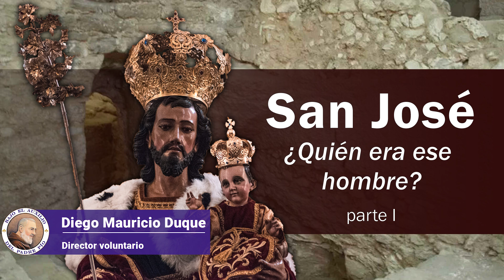Ep. 31: SAN JOSÉ ¿quién era ese hombre? (parte I)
"Varón Justo", así llama la Sagrada Escritura al Patriarca San José, más adelante, sin embargo, dice: "No hay justo, ni siquiera uno", entonces, ¿qué clase de "justo" es San José? Por esta y muchas otras razones, este gran santo ha sido un gran desconocido. Intentaremos mostrar un poco de él preguntándonos: ¿Quién era ese hombre?

*Epístola de San Pablo a los Romanos Cap. III, 10 (versión Nacar-Colunga)